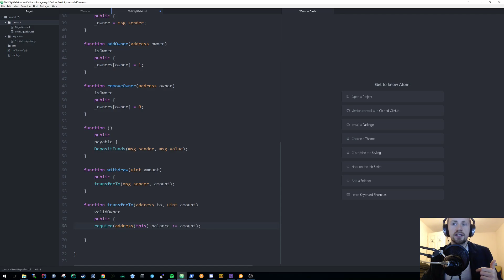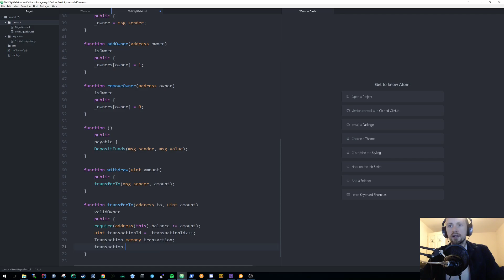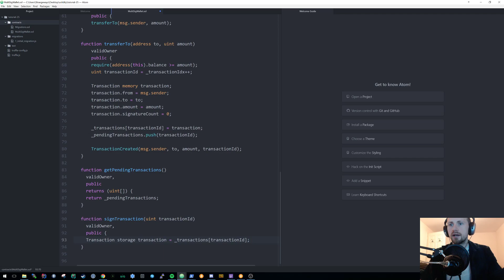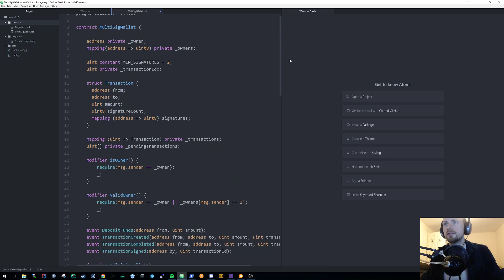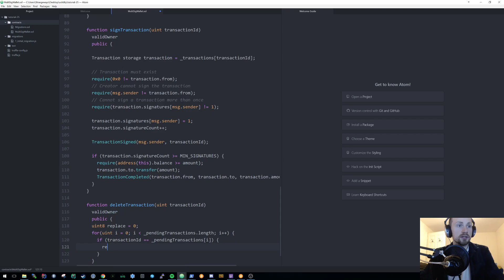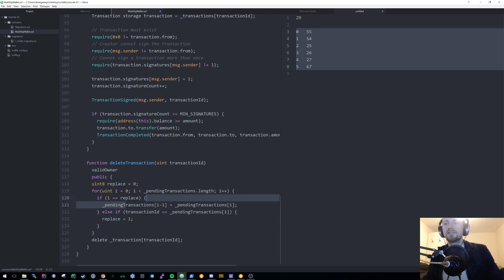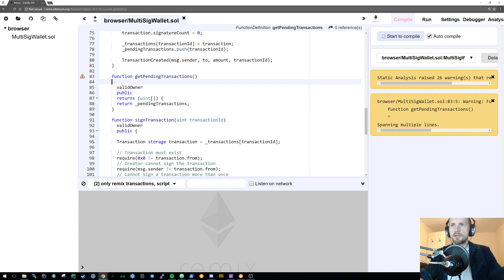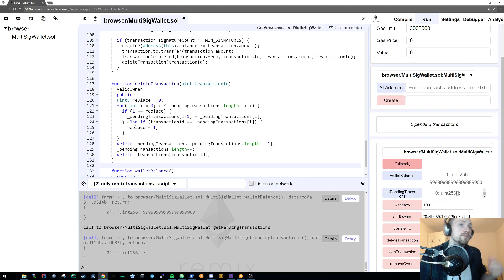Learning Solidity : Tutorial 25 Multisig Wallet cont. Multi Authentication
If you would like to donate some Ethereum my wallet is: 0xC8c8c3Fae80e3eD236970e1C93AcF5B91D0993e2
Many thanks!